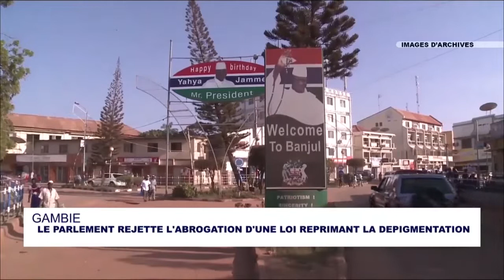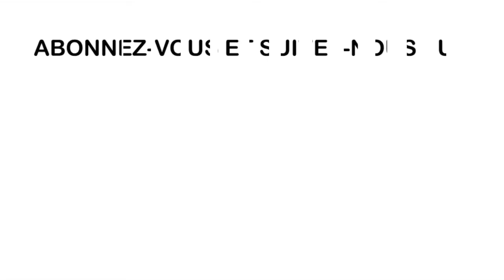JOURNAL/SIKKA/09H - 24 03 2021